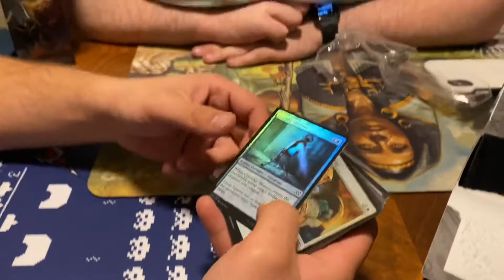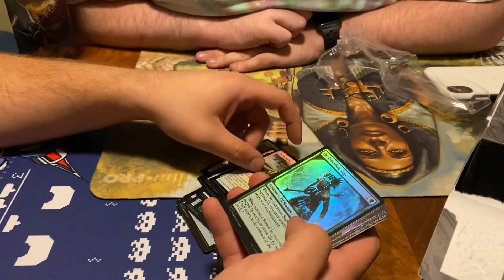Double Masters VIP Pack Opening